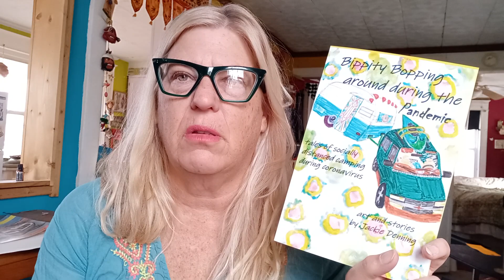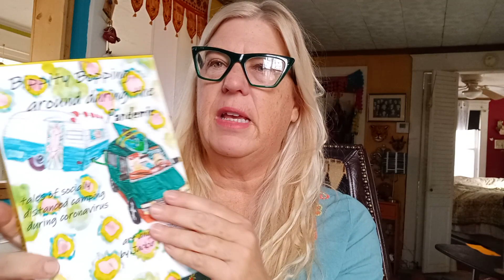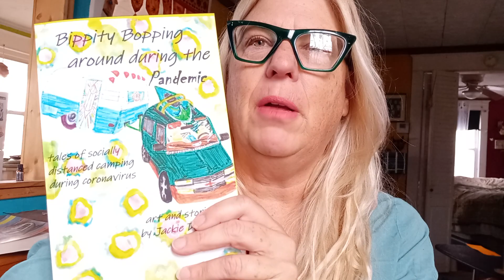writing of bippity bopping around during the pandemic